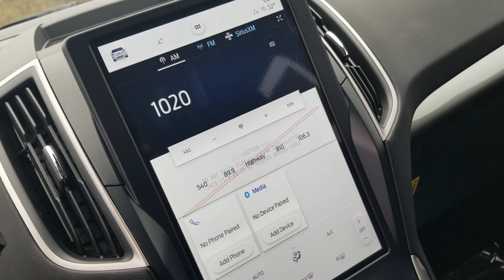Edge for Dan